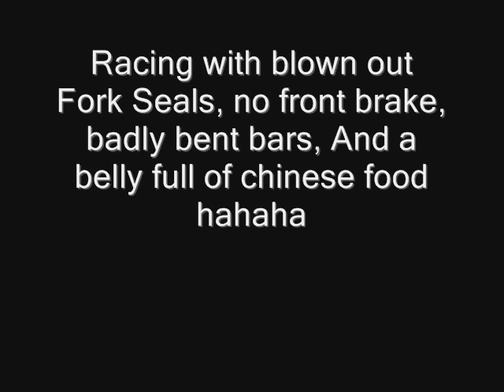250 Beg. Los Banos Race 6/19/10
My first race in 8yrs In my hometown of Los Banos CA. I'm racing a 2001 YZ125.